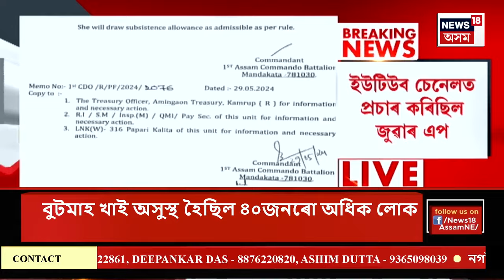Assamese News | গাঁও চহৰ জিলাৰ খবৰ। অসম আৰক্ষীৰ মহিলা কমাণ্ডো জোৱানক নিলম্বন | Commando Suspended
Assamese News | গাঁও চহৰ জিলাৰ খবৰ। অসম আৰক্ষীৰ মহিলা কমাণ্ডো জোৱানক নিলম্বন
0:00 Intro
01:01 ১২ জুলাইত অনন্ত আম্বানী আৰু ৰাধিকা মাৰ্ছেণ্টৰ শুভ বিবাহ